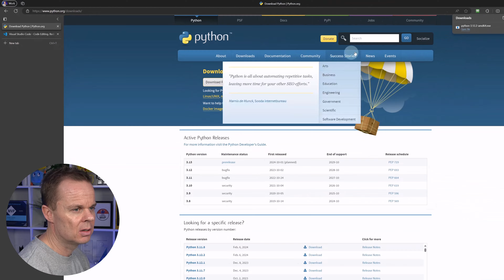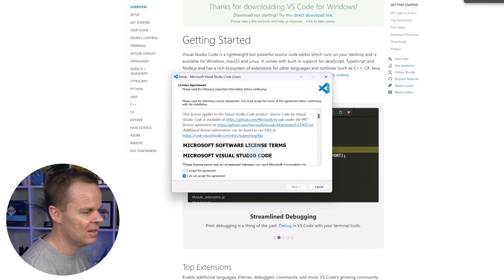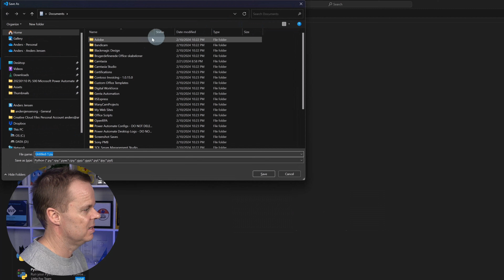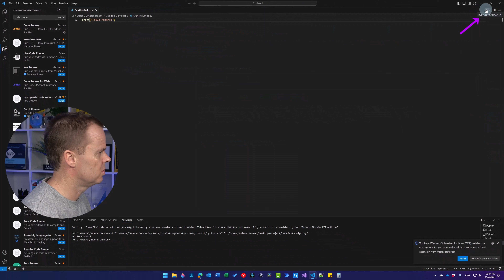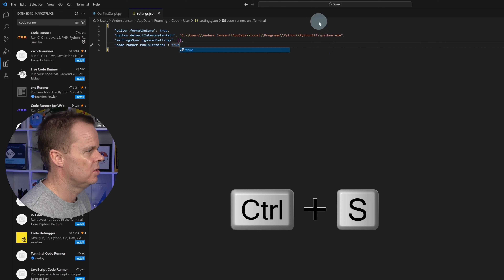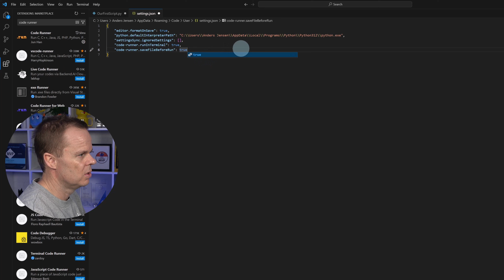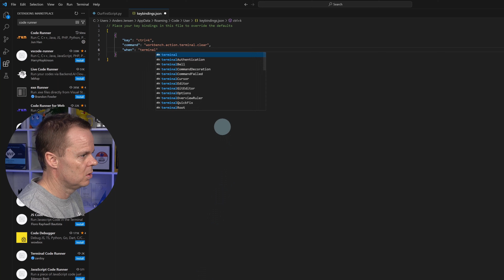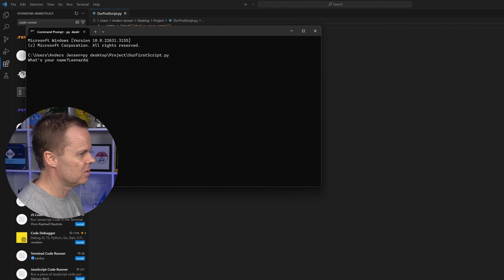Python and Visual Studio Code for Beginners - 2025 Updated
This video is your go-to guide for setting up Python and Visual Studio Code, two fundamental tools for any budding developer. Whether you're taking your first steps into programming or looking to refresh your skills, this tutorial breaks down the process of installing Python and Visual Studio Code into simple, easy-to-follow steps.

Python is popular for beginners due to its readability and wide range of applications. This tutorial is designed with the absolute beginner in mind, ensuring that no detail is overlooked. We've got you covered, from downloading Python to ensuring it's properly set up on your system. We also dive into the installation of Visual Studio Code. This versatile and user-friendly code editor enhances your coding experience with its robust features and extensions tailored for Python development.

Throughout this video, we'll navigate the installation processes, troubleshoot common pitfalls, and highlight best practices to kickstart your programming journey. By the end, you'll have Python and Visual Studio Code up and running and understand the fundamentals of using these tools effectively.

For those eager to start with Python, this tutorial is your first step toward mastering this versatile language. And with Visual Studio Code as your companion, coding becomes more intuitive and productive.

⌚ TIMESTAMPS
00:00 Install Python
01:32 Install Visual Studio Code
02:37 Install Extension
03:16 Your First Python Script
04:38 Code Runner
06:45 Variable
07:49 Auto-Save
08:58 Shortcut for Clear Terminal
10:48 Take Input
11:31 Run a Python Script in CMD/PowerShell